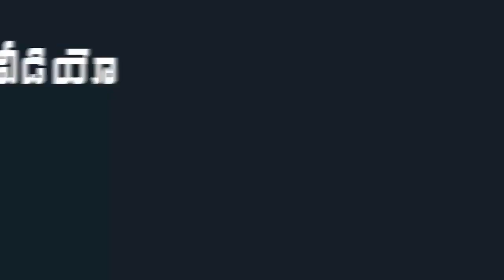YSRCP MLA Roja Beautiful Family | MLA Roja Family in Restaurant | Indiontvnews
See How YSRCP MLA Roja Beautiful Family. MLA Roja Family .